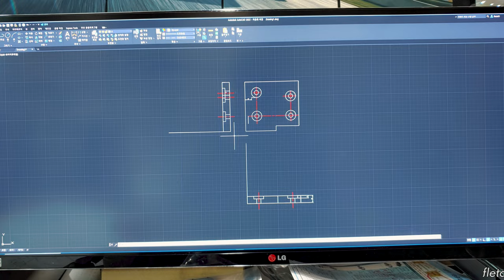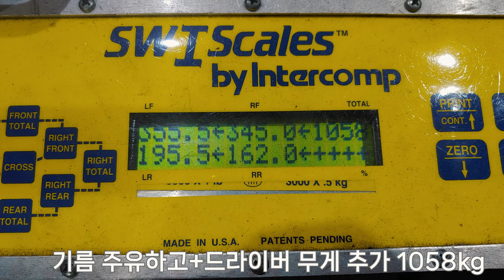960kg 가장 가벼운 엘란 KIA ELAN FLETA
1호기 경량화 작업 기아 엘란

가장 가벼울때 935kg 이었으며 이후 롤케이지(약 15~20kg)
및 기타 조금 추가되어 공차중량 960kg , 기름 주유 상태에 따라
최대 약 990kg 으로 1톤 언더로 마무리하였습니다.

지난해 3-4번 인제주행을 하고 올해 11월 2분 4초로 기록이 많이
좋아지긴 했으나 기본적인 무게배분,짧은 축간거리
( 가 Non ABS 상태를 트랙에서 더 어렵게 만드는거 같은 =_=)
아직 어려움이 많네요.ㅎㅎ